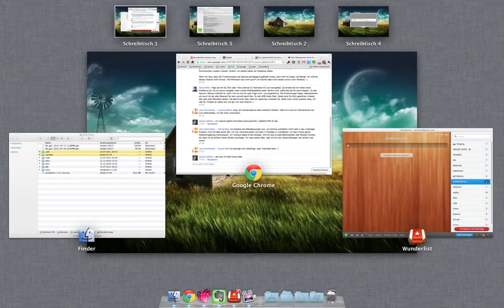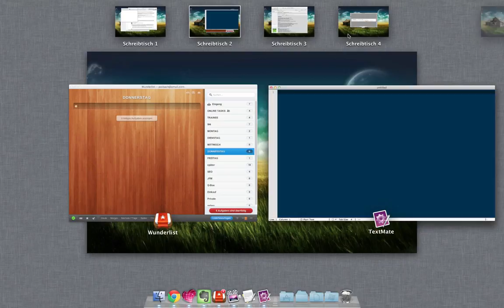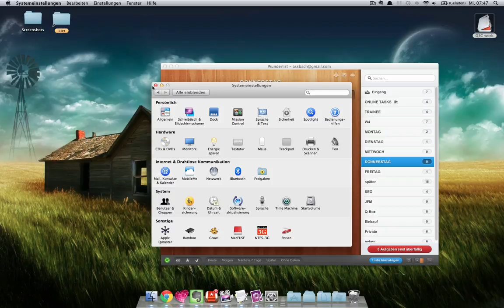Spaces/Desktops unter OSX Lion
spontaner frühmorgentlicher Screencast für Jens Grochtdeis
vielleicht hilft's.